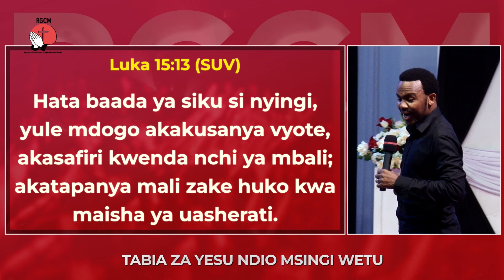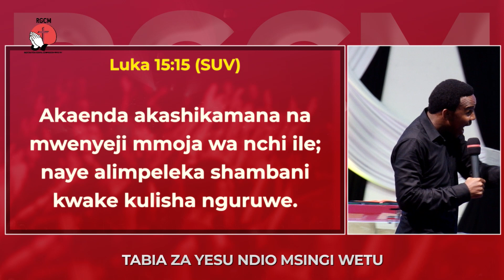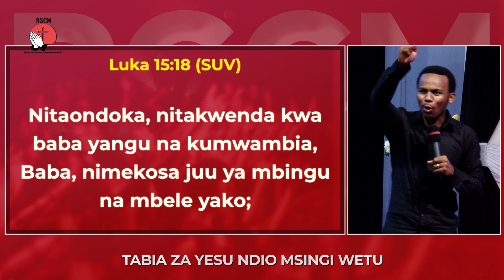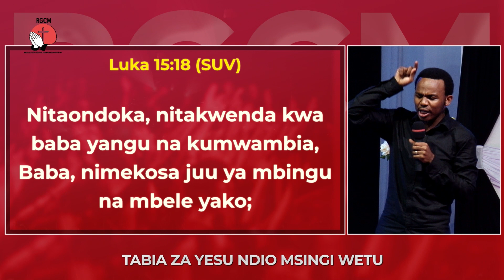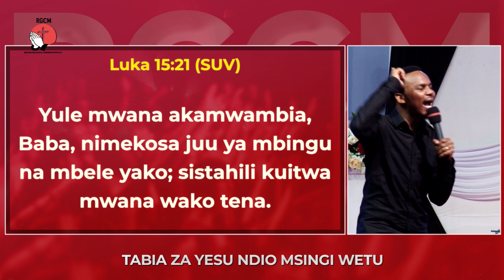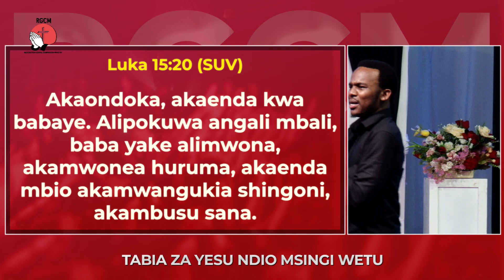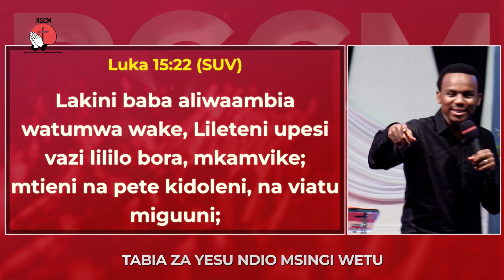USICHOKIJUA KILICHO MOYONI MWA MUNGU JUU YA MAISHA YAKO || EV DANIELY JOSHUAN